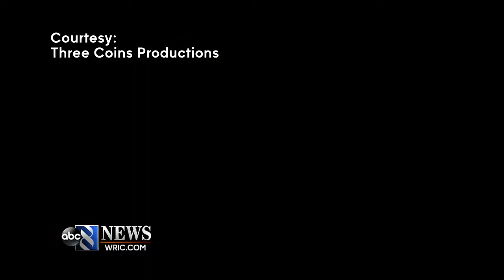"The Saratov Approach" in Richmond, VA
WRIC TV8 Senior Reporter Nate Eaton interviews an American missionary held hostage in Russia.  He also speaks with the director/writer of "The Saratov Approach"...a movie about the kidnapping.